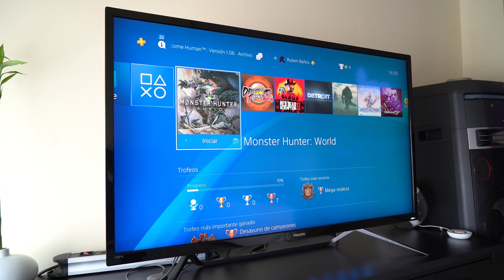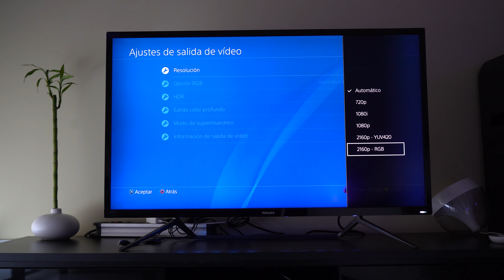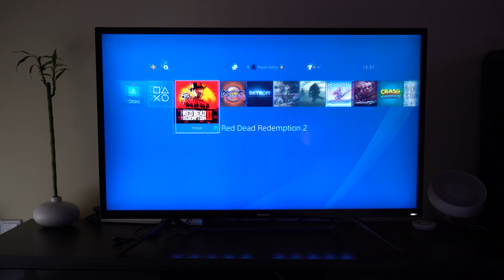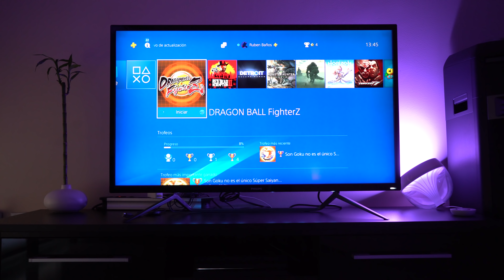Philips Momentum | ¿TV 4K, monitor gaming o ninguna de las dos cosas?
Analizamos en detalle el nuevo monitor Philips Momentum. Una pantalla pensada para jugar a la máxima calidad en tus consolas.